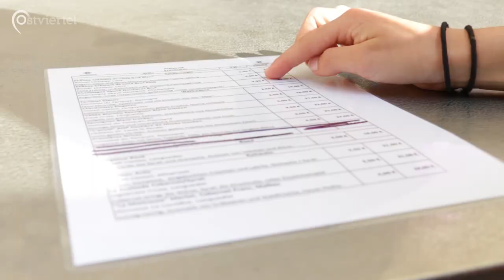Weinfest in Münster | Ostviertel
Vom 2. bis 4.August konnte man auf dem Überwasserkirchplatz nicht nur das schöne Wetter genießen, sondern auch die unterschiedlichsten Weinsorten probieren. Seit 2011 findet
dort das Münsteraner Weinfest, veranstaltet von den "Idéal-Café und Weinbar"- Inhabern Erkan Ular und Severin Romero, statt. Das Angebot reichte von deutschem, über französischen und spanischen Wein bis hin zu Weinsorten aus aller Welt.